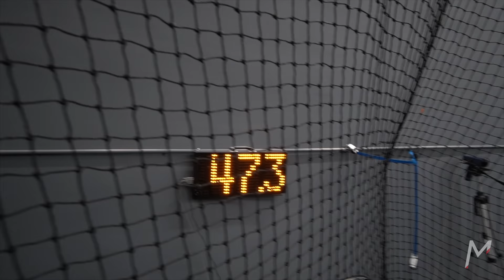VLOG / Velo Day / Girls Hitting Tanks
Discounts,

MB0166FXCTIBF62